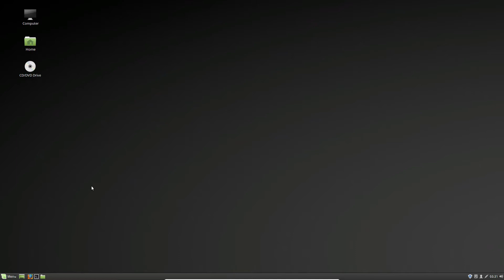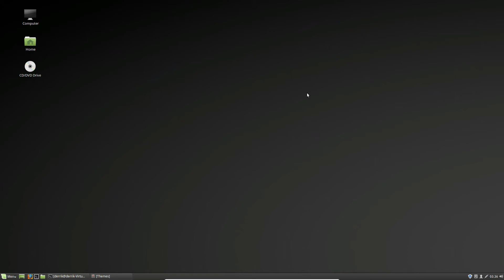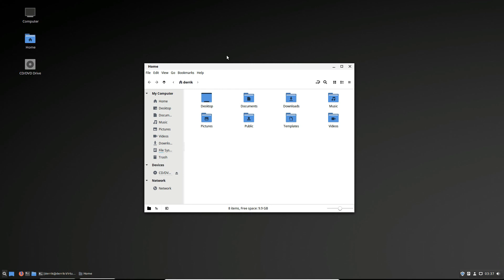How To Make Linux Look Like Chrome OS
There are a lot of things to like about Chrome OS, but perhaps the best thing is the way it looks. Everything is neat, clean, and has a good sense of design. If you like the way Google’s operating system looks, but have reservations owning a Computer entirely owned by Google, there is another way to get the same UI on Linux; consider making Linux look like Chrome OS instead!